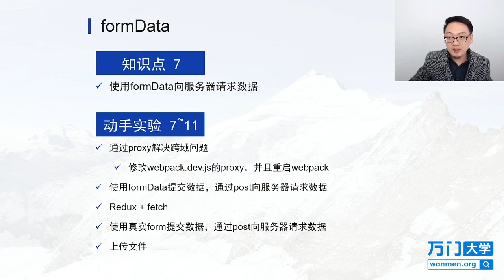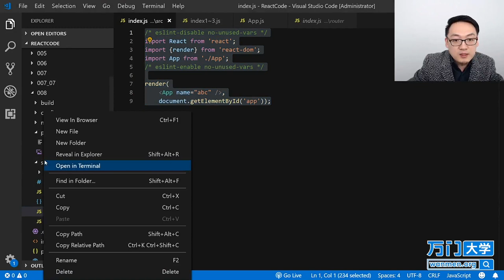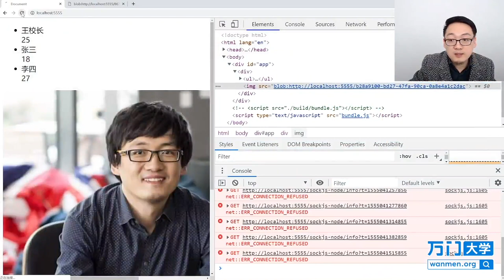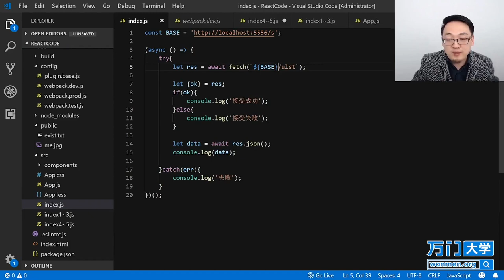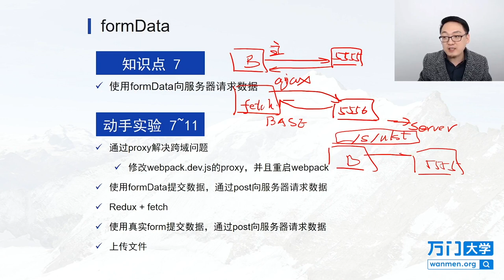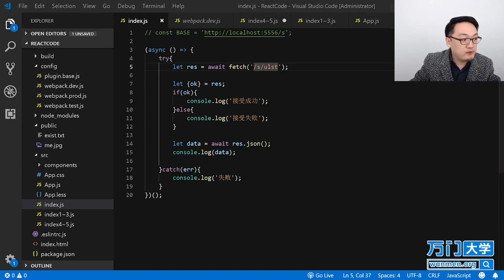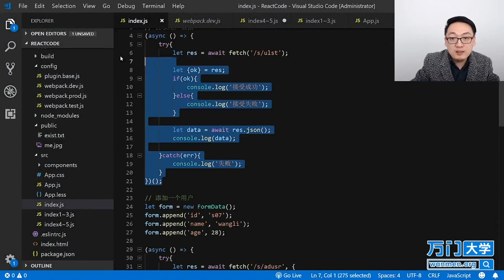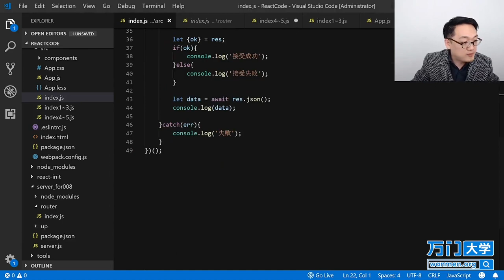React实战开发特训班-8.9formData（一）